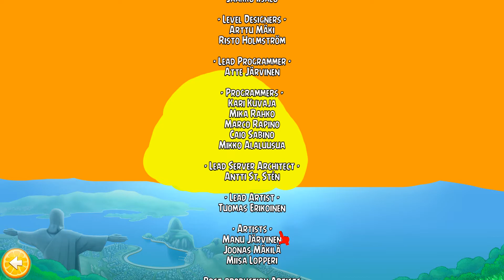angry birds rio more images,more birds are change and more cutscenes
Link in the descreption when I download it.